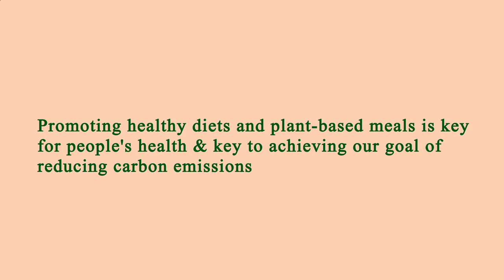Near Restaurants Me Manhattan 10023 NY, New York County, New York, United States